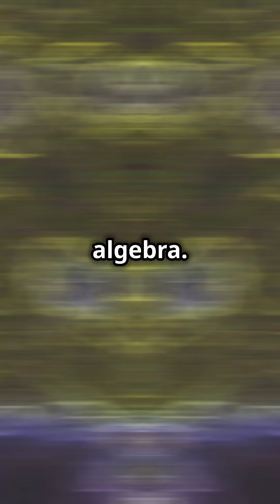India’s Ancient Secret to a Younger Brain?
Discover how Tibetan monks’ brains defy aging through meditation, why hospitals use fractal art to calm patients, and how your phone holds the same stress-relief power as 5,000-year-old mandalas. From MRI scans of monks to modern art therapy apps, we explore the science behind sacred geometry and its shocking impact on your brain. Is India’s ancient wisdom the future of mental health? Watch to find out!

Questions Answered: How do mandalas affect the brain? Can meditation reverse aging? Do fractal patterns reduce stress? What science says about sacred geometry?

Bibliography & References:

Lutz, A., et al. (2004) – “Long-term meditators self-induce high-amplitude gamma synchrony during mental practice.” (Gamma wave study on monks).

Davidson, R., et al. (2020) – “BrainAGE and meditation: Neuroplasticity in long-term practitioners.” (MRI brain-age study).

Hagerhall, C., et al. (2008) – “Fractal dimension predicts human reaction to fractal patterns.” (Stress reduction via fractals).

Art Therapy Association (2022) – “Clinical use of fractal apps for anxiety management.”

Sera-Jey Monastery Collaboration (2023) – “fMRI findings on Tibetan monks’ default mode network during mandala meditation.”

Journal of Cognitive Neuroscience (2021) – “Theta/alpha waves and ‘oneness’ states in sacred geometry meditation.”